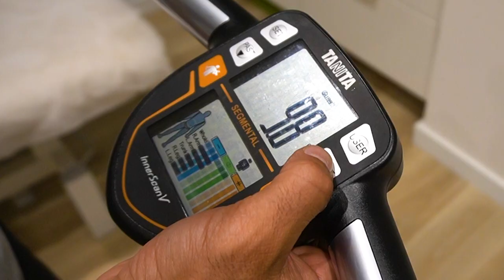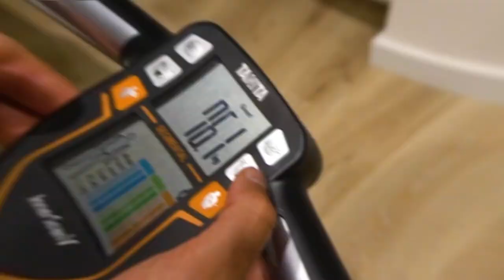4 MESES Y MEDIO EN EL GYM 💪